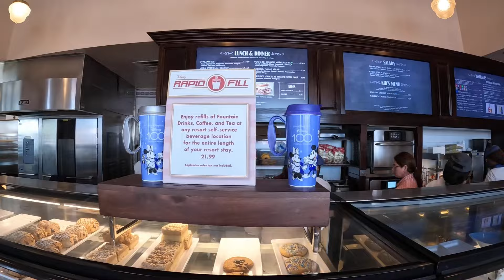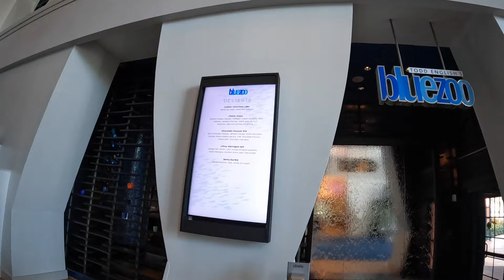Boardwalk Resort tour Walt Disney World Orlando Florida and Black Friday Shopping!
We tour the Boardwalk Resort Walt Disney World Orlando Florida on Black Friday ,escaping the shopping  madness at Lake Buena Vista Outlets & with a stop for sweeties and cakes at Goofy's candy store at Disney Springs, Orlando Florida.
We also include a brief look at the Swan & Dolphin hotels with our usual mix of fun, food and Disney tips along the way!
The Boardwalk is a hidden gem and relaxing/fun way to spend a none Disney park day.